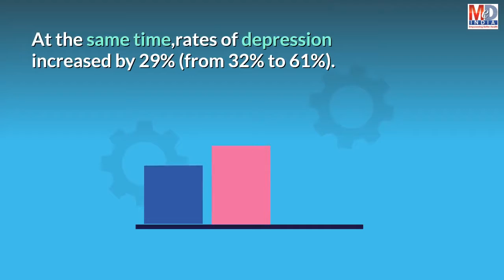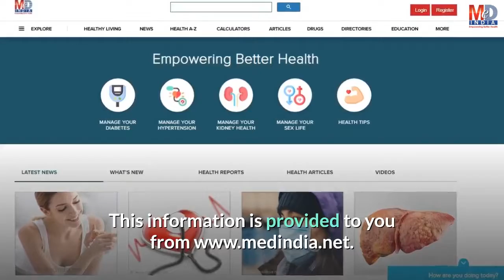COVID 19 & Depression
COVID 19 induced depression is associated with reduced physical activity. Compared to pre-pandemic levels, depression rates saw a steep incline. People at most risk for depression were those who experienced declines of one to two hours of physical activity per day during the pandemic, While those who were able to maintain their daily habits were at the lowest risk. The researchers highlight the increase in depression rates among young adults during the pandemic, which is twice the rate in the general population
Involve yourself regularly in some physical activities. Play with your friends! Spend more time with your pets! It relieves stress. Avoid depression not only in COVID 19 pandemic but also in your day to day life! to maintain a healthy lifestyle.
Thank you. Stay Safe and Stay Healthy!

**About Channel**